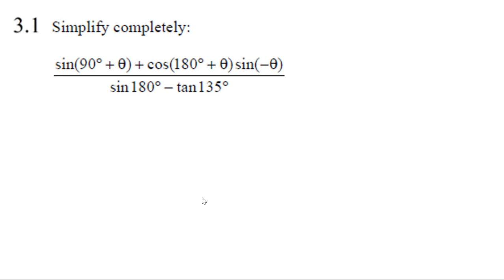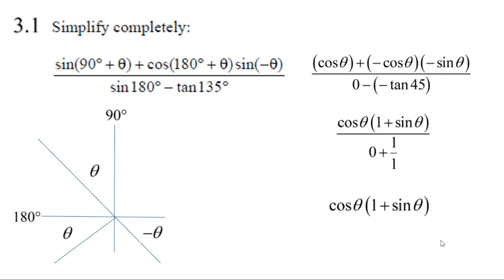Q3 reduction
gr 12 curriculum